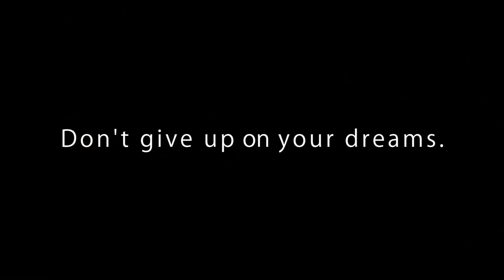就職内定者interview03